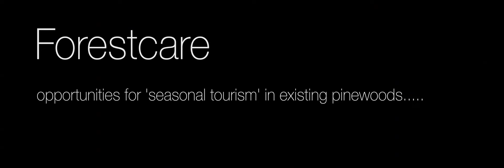Planet Texel. Getijdebos, bloesem in het seizoen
Planet Texel: Forestcare
Oppertunities for 'Seasonal tourism ' in existing pinewoods.

IABR–Projectatelier Planet Texel is een samenwerking van de Internationale Architectuur Biennale Rotterdam (IABR) en de gemeente Texel, opgezet in het kader van IABR–2014–URBAN BY NATURE. Het ontwerpend onderzoek is verricht door la4sale en FARO Architecten.

Beelden zijn ontwikkeld door la4sale en FARO Architecten als onderdeel van IABR–2014–Projectatelier Planet Texel. In opdracht van de IABR en de gemeente Texel.